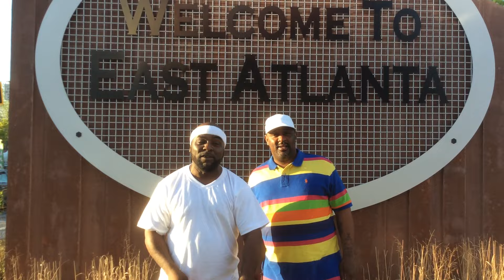Check It! The East Side Boyz Near The East Atlanta Welcome Sign!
This video clip has been licensed to YouTube by DJ Central TV, Blue Pie Records and Blue Pie Publishing USA ( ASCAP | APRA ).